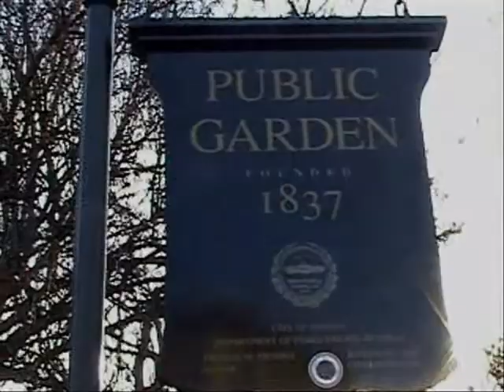Ben's Tours--100th Episode Anniversary Special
Each installment of Ben's Tours takes you on a visit to a special place. This time join me as we celebrate a special anniversary - our 100th episode!  Here are some highlights from my first 99 clips, shot over 2 years and 22 cities.